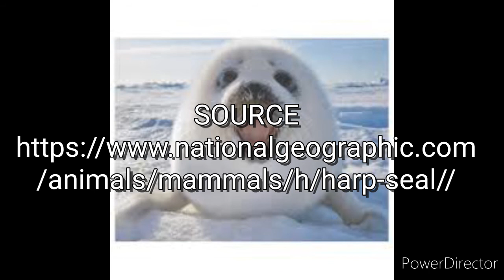Harp Seal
Harp seals spend relatively little time on land and prefer to swim in the North Atlantic and Arctic Oceans. These sleek swimmers cruise the chilly waters and feed on fish and crustaceans. They can remain submerged for up to 15 minutes. Harp seals are sometimes called saddleback seals because of the dark, saddlelike marking on the back and sides of their light yellow or gray bodies.